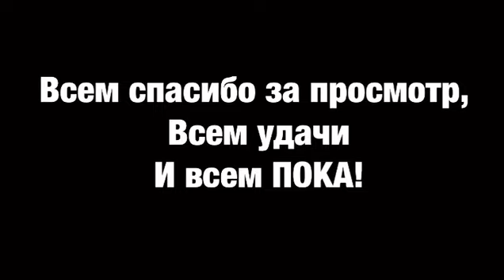FUNNY MOMENTS BRAWL STARS! #2 // НОВЫЕ СМЕШНЫЕ МОМЕНТЫ В БРАВЛ СТАРС (ЧАСТЬ 2)!!! 😂🔥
ВСЕМ ПРИВЕТ! В этом видео, вы увидите крутые и смешные моменты в игре Brawl Stars!

Предложить мне дружить в Бравле